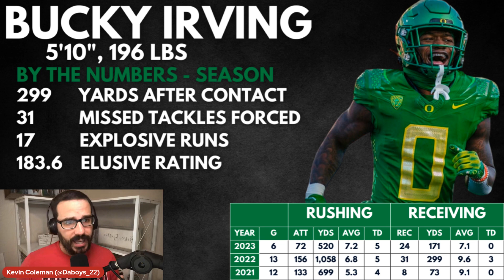College Football Risers and Fallers | Week 7 Edition (Devy/College/Fantasy)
College football risers and fallers from Week 7!  In this new series, Kevin (@Daboys_22) breaks down what college football players' stock has risen or dropped. Have a devy trade and want advice? Drop it in the comments below.

Timecodes

00:00 Intro
00:47 College Football Risers
08:08 College Football Fallers
09:58 Outro - Overall Outlook